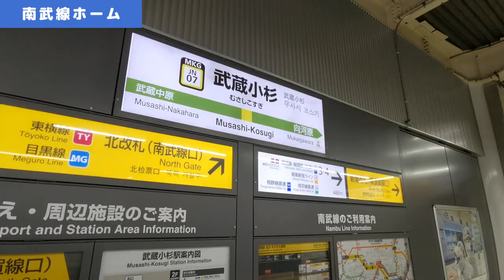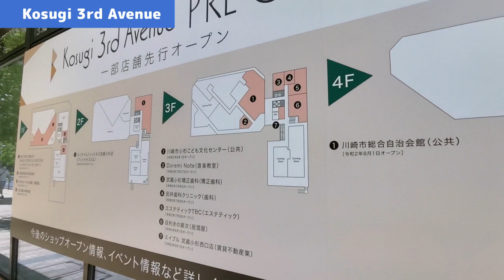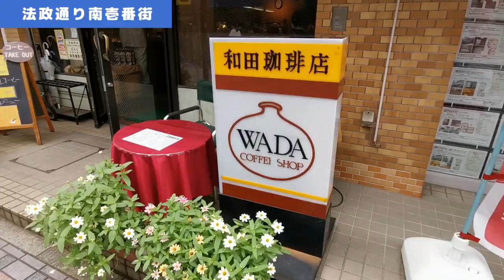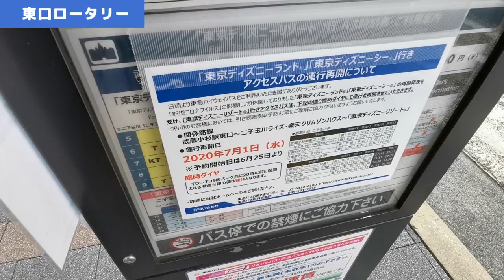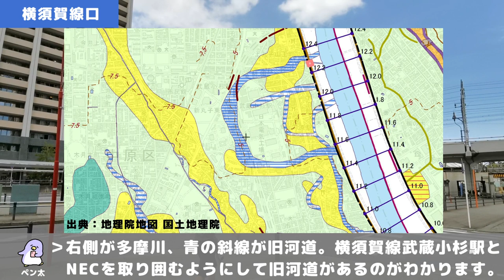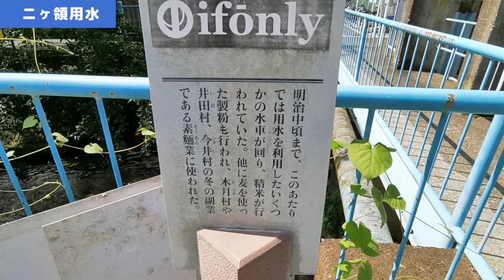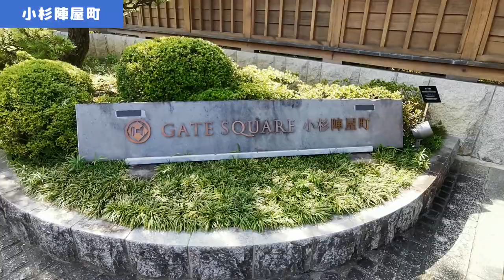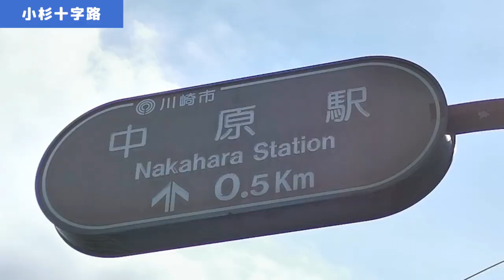【実況街ブラ】タワマンだけじゃない！武蔵小杉をぐるっと散歩してみた Japan Walking Tour of Musashi-kosugi Station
【住みやすさまとめ】武蔵小杉の家賃相場、通勤、治安は？

真夏の35℃でマスク着用なので声がうわずっていますがご容赦ください。。
動画目次
00:00 ダイジェスト
00:50 南武線ホーム
01:07 北改札
06:26 東急スクエア
10:10 西口エリア
11:50 Kosugi 3rd Avenue
15:02 東急口エリア
17:35 センターロード小杉
20:27 小杉南壱番街
22:09 府中街道
23:07 工業都市駅跡地
25:23 法政通り南壱番街
28:01 今市橋（二ヶ領用水）ニカッパ君
30:06 東急線高架付近
32:46 グランツリー
35:29 ららテラス
36:40 foodium
37:51 東口ロータリー
39:27 波紋の広場
41:13 ふれあいの丘（ミッドスカイタワー）
42:32 綱島街道
45:20 横須賀線口
57:20 用水路跡
58:15 中原区役所付近
01:00:03 デュエットホン
01:01:57 二ヶ領用水-渋川分岐
01:05:25 北口エリア
01:08:27 南武沿線道路
01:08:55 新丸子エリア
01:10:31 京浜伏見稲荷
01:13:41 京急線高架下
01:14:43 日本医科大学付近
01:18:32 小杉陣屋町
01:21:55 旧原家母屋
01:23:10 石橋醤油店
01:24:27 カギの道
01:27:04 西明寺
01:29:47 カギの道（徒歩）
01:30:52 小杉御殿町
01:32:37 小杉十字路
01:33:49 まとめ

武蔵小杉で住まい探しをされている方は、武蔵小杉の住みやすさなども併せて確認してみてください。

■ペン太の公式グッズショップOPEN！